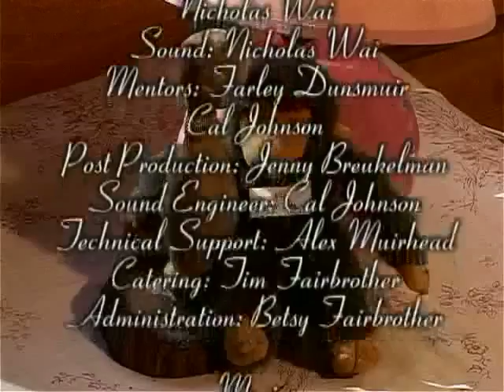Blind Date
Produced at the Gulf Islands Film and Television School during the Youth/Adult Media Intensive Program (March 22nd - 28th, 2009) by John Varszegi.

This story is about two young people, who find real love after testing each other.